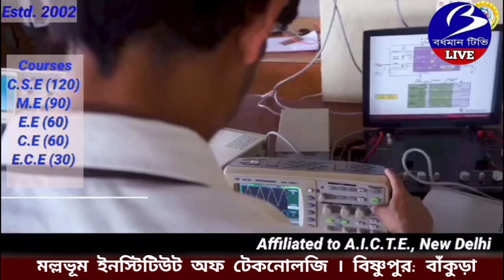KANKSA. গোডাউনে মজুত করা সামগ্ৰী থেকে দুর্গন্ধ , বারবার আগুন : ক্ষোভে পথ অবরোধে স্থানীয়রা